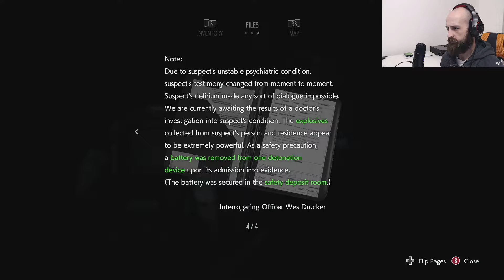RESIDENT EVIL 3 Let's Play Part 6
The RESIDENT EVIL 3 REMAKE Full Walkthrough Part 6 including the first playable sequence as Carlos in the R.P.D and encountering Nemesis as Jill once more.